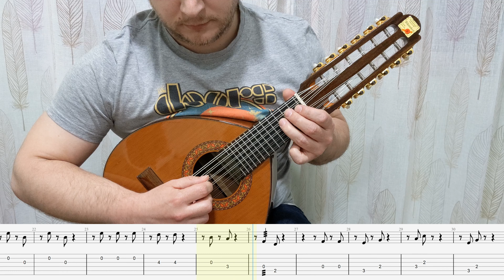J. Brahms - Wiegenlied (Canción de cuna). Tutorial bandurria partitura cifrada.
Tutorial bandurria voz 2 partitura cifrada y solfeo de la obra: Wiegenlied for tin whistle in D opus 49 N° 4 (Canción de cuna), de Johannes Brahms.

Afinación bandurria:
1: La 6
2: Mi 6
3: Si 5
4: Fa# 5
5: Do# 5
6: Sol# 4

Esta obra fue publicada en 1868, y está dedicada a una amiga de Brahms con ocasión del nacimiento de su segundo hijo, amiga de la cual se dice estuvo enamorado en su juventud. Con versos del folklore alemán, fue presentada en público por primera vez el 22 de diciembre de 1869, en Viena. La cantó la soprano alemana Louise Dustmann acompañada al piano por Clara Schumann.

Pulso y púa digital es un canal destinado a músicos o aprendices de instrumentos de cuerda como el laúd, la bandurria o la guitarra. Además de la muestra audiovisual se incluirá la partitura, tanto de solfeo como cifrada, de todas las canciones y voces en la descripción de cada vídeo. Estas partituras se podrán descargar en formato Guitar pro, tuxguitar y pdf. Aunque el aire de las canciones es mayoritariamente de tuna o copla se añadirán piezas de estilos variados.